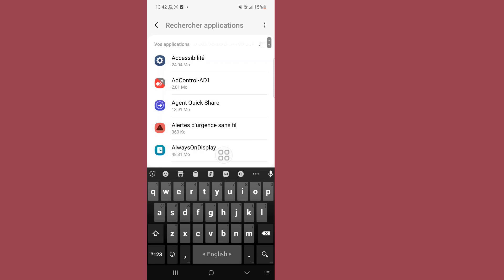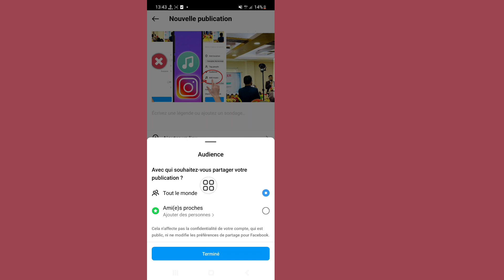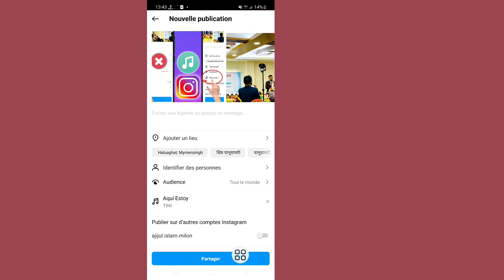Comment résoudre la musique instagram aucun résultat trouvé (2024)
Je vais vous montrer comment réparer la musique d'Instagram qui ne s'affiche pas dans plusieurs publications ?. Regardez cette vidéo et découvrez comment réparer la musique Instagram qui ne s'affiche pas dans plusieurs publications ?

Comment réparer la musique Instagram qui ne s'affiche pas dans plusieurs publications ?